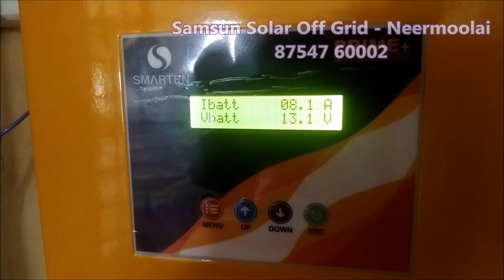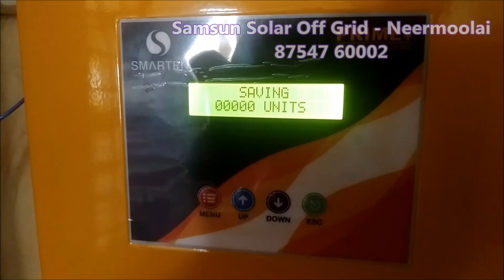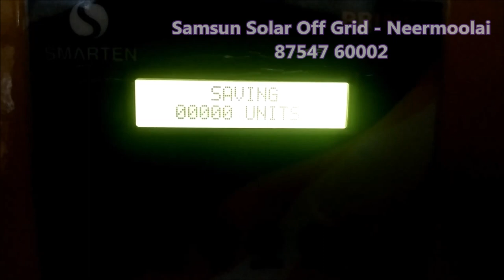Samsun Solar - Off Grid - Neermoolai Pallivasal